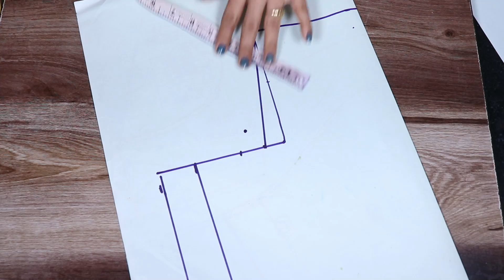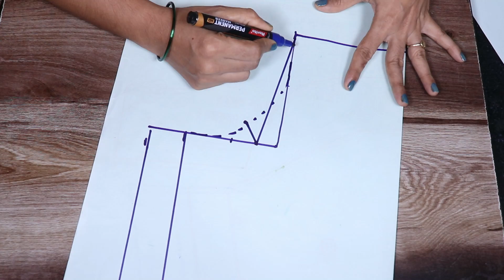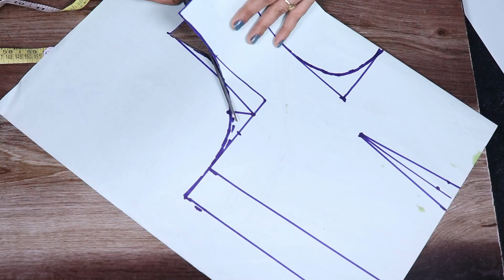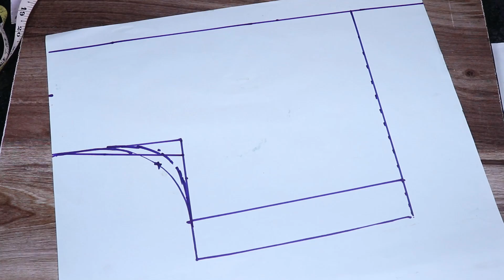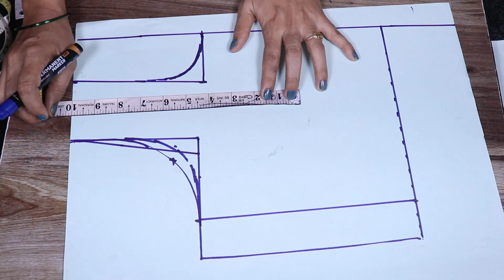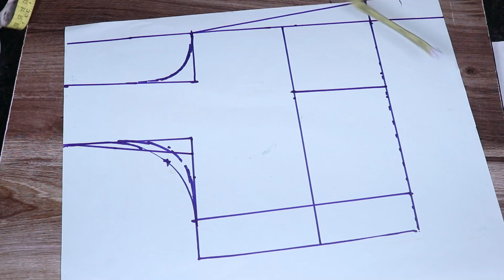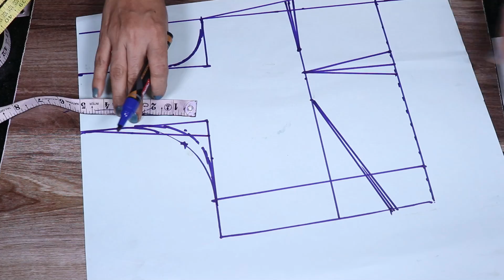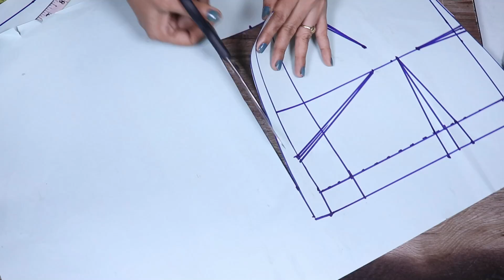Ep9-ब्लाउज डायरेक्ट 4 टक्स कटिंग आसान तरीकेसे करे | 4 tucks Blouse Cutting | Geeta ladies tailor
4 tucks Blouse Cutting Direct Easy and Simple